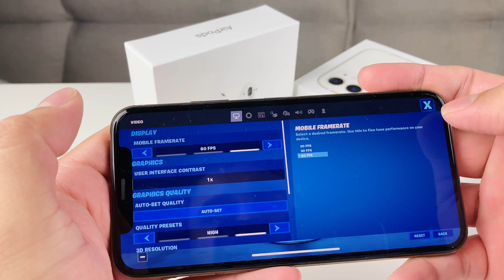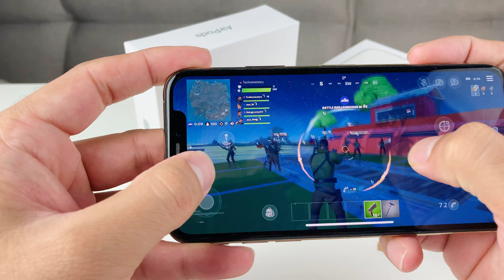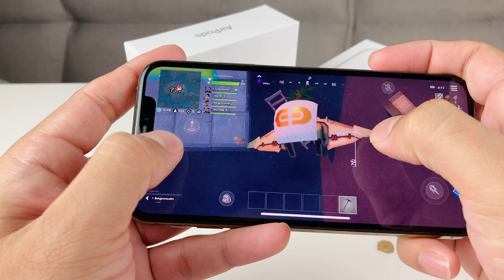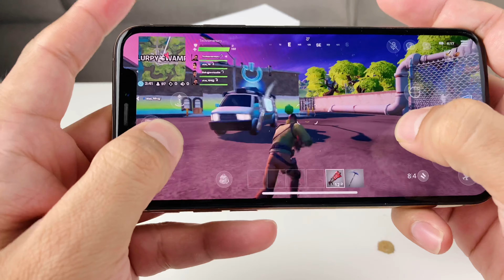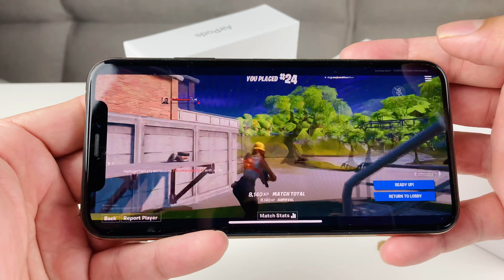iPhone Xs Fortnite Game Test 60 FPS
In this video, we test graphic heavy popular game, Fortnite on the Apple iPhone XS. Watch the video to find how the iPhone performance while playing this game.